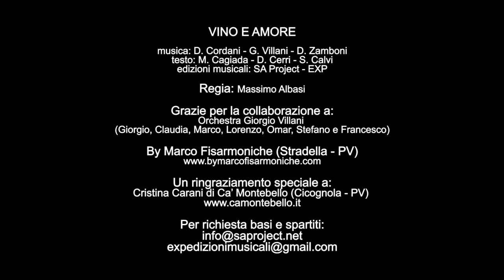By Marco - VINO E AMORE (Videoclip)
Per richiedere basi e spartiti:
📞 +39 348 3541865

🔶VINO E AMORE🔶